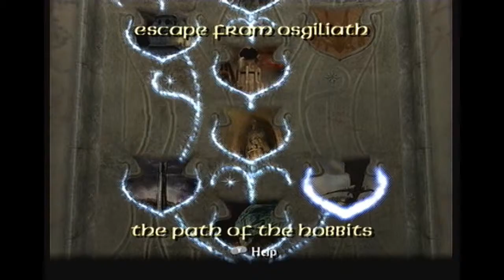PiC - The Lord of the Rings: The Return of the King PART 7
It really was filmed in front of a live studio audience, tickets weren't cheap either.

Next Part should be out Monday, until then have a good time... doing whatever you do for fun.

P.S. Love and Friendship